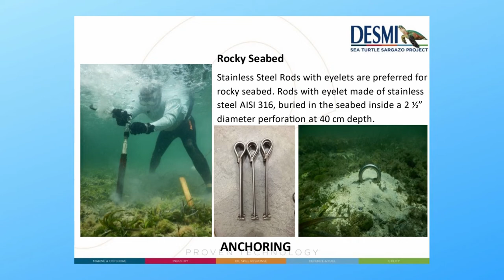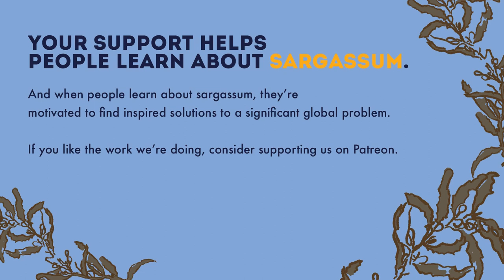Sargassum podcast episode 51: The long road to a Sargassum barrier with Rolando Chavez Penaherrera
Rolando Chavez Penaherrera is the Latin American General manager for the Enviro-Clean segments of DESMI and Head of DESMI SEAWEED Division.DESMI is Danish manufacturer of pumps, pumping systems, environmental cleaning equipment and related products and services, Founded in 1834 and headquartered in Denmark, DESMI provides pumping solutions to end-markets including marine and offshore, industrial, utility, and defense and fuel. The company also provides environmental solutions for oil spill response, seaweed collection and cleaning waterways. Next to managing oil spills they also started in 2014 designing products for Sargassum management.

Listen to the episode to learn about:
1:31 : Presentation of Rolando
2:20 : Localization of the office
2:46 : What is sargassum to Rolando
4:26 : How Desmi decided to make a barrier of sargassum
10:07 : How do the barriers work
12:24 : Type of anchors used for the boom
14:24 : Wave resistance of the boom
17:04 : How to remove the boom and the time needed for it
20:17 : Transfer systems used to remove sargassum from the water
24:36 : How to avoid bycatch
26:35 : Who are the customers buying the barriers
28:09 : Three years of testing needed before using the boom for cleaning public beaches : proven technology
29:10 : Future projects related to sargassum : how to always improve removal capacity
38:08 : Environmental approval
35:10 : Debriefs

Can’t get enough? Become one of our patrons for as little as $1 a month. Patrons get to submit questions to us prior to the interviews that we will then ask our guests. We are grateful for each supporter and look forward to connecting with you.